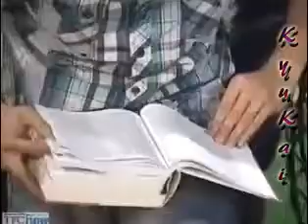CARINIO 343 - Kami lang ni Carlo nandito oh!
Carlo Romero Tin Patrimonio CARINIO